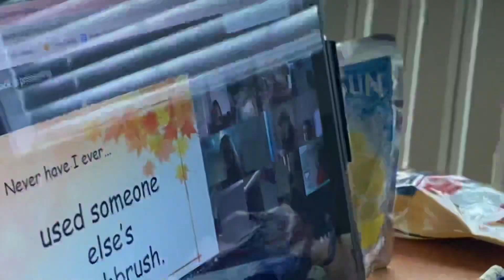Virtual 6th grade Fall Party-Lexi